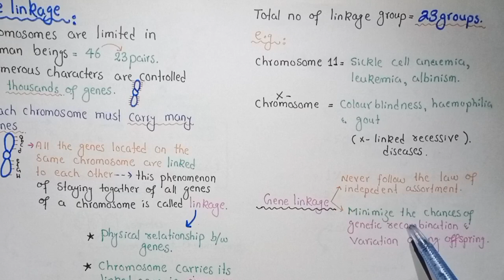Gene Linkage | Linked Genes In Urdu Hindi